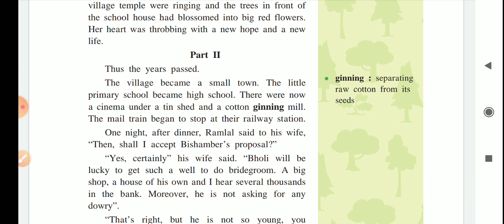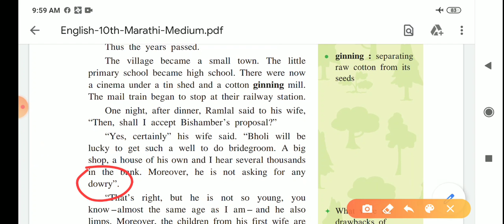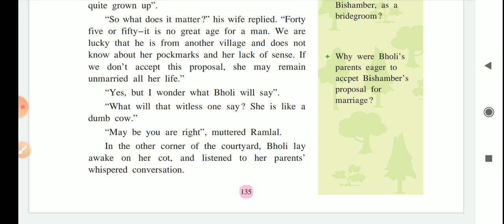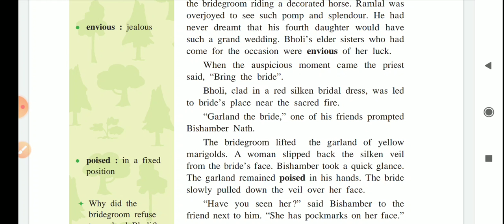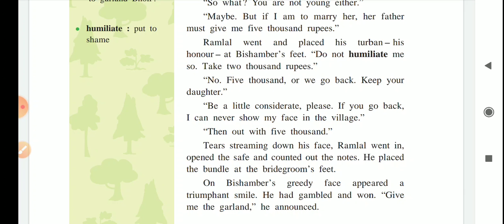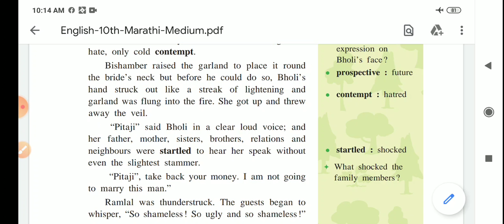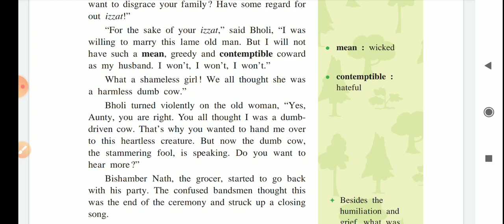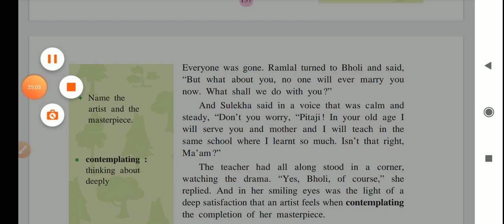10th MM Lect 3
4.2 Bholi